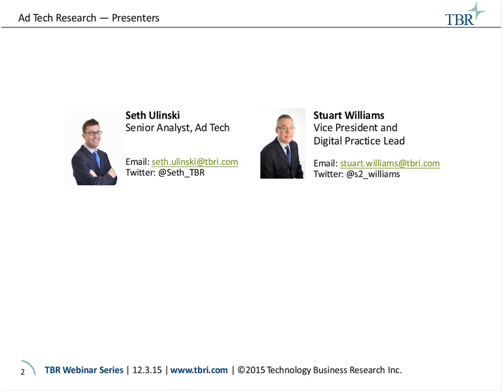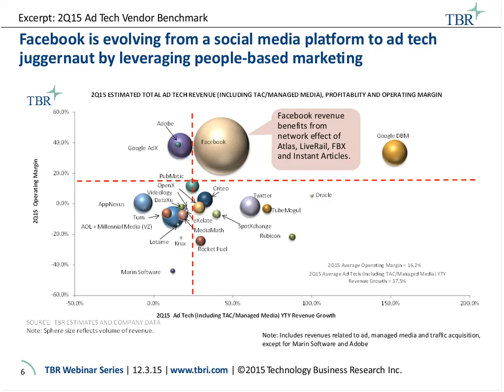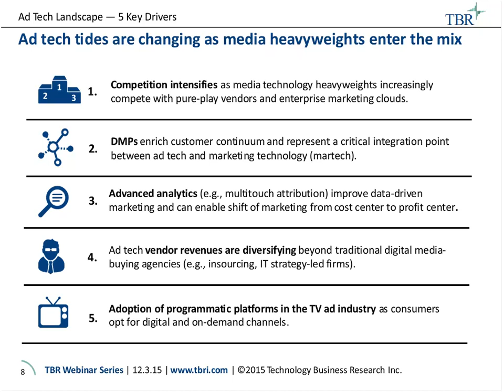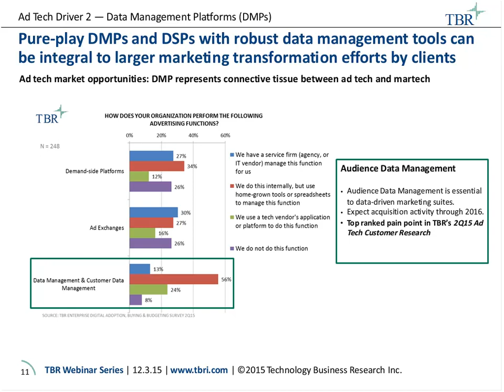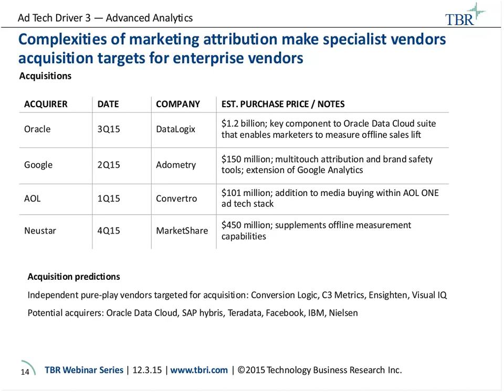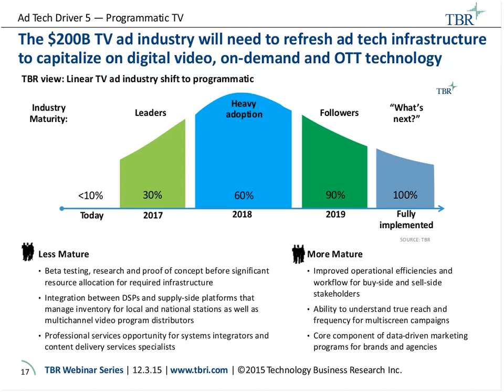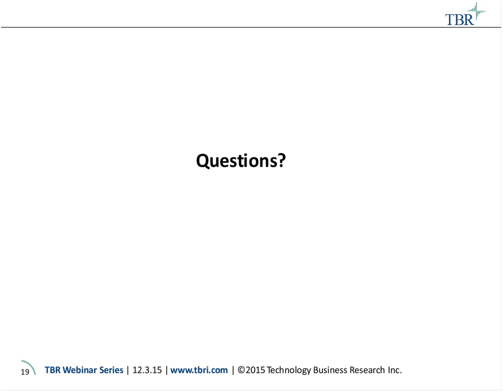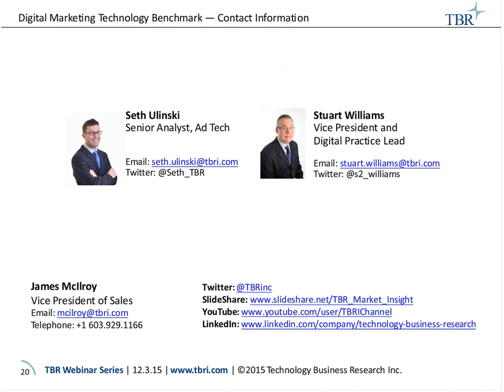Ad Tech Tides Are Changing: Market Shift Insights from TBR’s Digital Advertising Technology Research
Ad tech revenue continues to grow and will reach an estimated $47 billion in 2016. Content-led vendors such as Facebook and Google and nontraditional players such as Verizon and Nielsen indicate the era of pure-play innovation is ending as mainstream adoption begins.

On Thursday, Dec. 3, 2015, TBR Vice President of Research Stuart Williams and Senior Analyst Seth Ulinski hosted a webinar addressing the key strategies advertising technology vendors use to win in the ad tech market. The analysts discussed how these strategies vary by business model and highlight those that are most effective. They then answered questions from the audience.

Questions for discussion included:

• What are the key strategies vendors are using in the advertising technology market?
• Which companies are the leaders and laggards in the advertising technology market?
• Which covered segments drove growth in 2Q15?